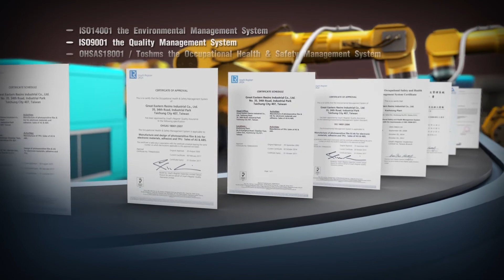GRECO - Footwear Industry Adhesive (1K PU Adhesive GE-01)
Environmentally Friendly Water-Based Shoes Adhesives
One component water-based PU adhesive Characteristics:
1. No Pot life
2. No Failure of Hardener Mixing
3. Pressurized Feed Tank and Spray Machine is applicable.